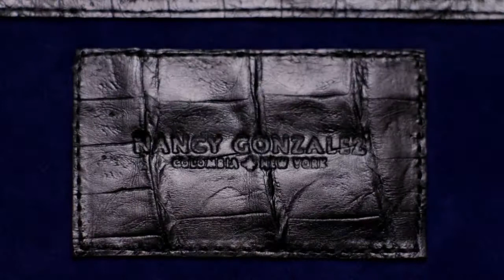Nancy Gonzalez Bags | selectivebags.com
Nancy Gonzalez çanta modelleri selectivebags.com'da.